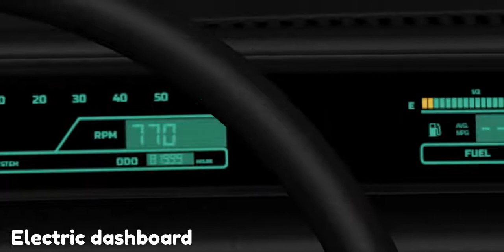Soliad Wendover commercial | BeamNG Drive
Commercial of a car that only exist in BeamNG Drive